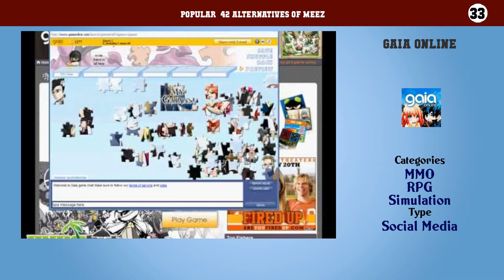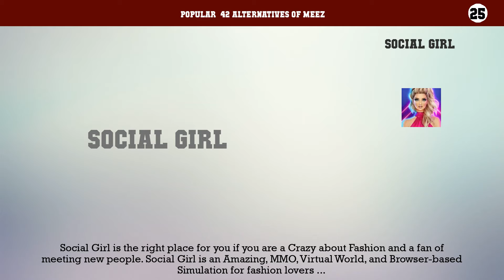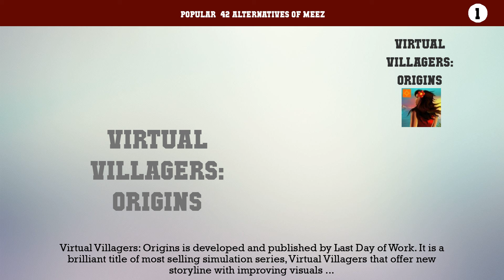Meez | Best 42 Alternatives of Meez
Popular  42 Alternatives of Meez

42. Virtual Villagers
41. Escape From Paradise
40. Virtual Families
39. Virtual Families 2: Our Dream House
38. Wild Tribe
37. Wandering Willows
36. The Island: Castaway 2
35. Second Life
34. Yoville (YoWorld)
33. Gaia Online